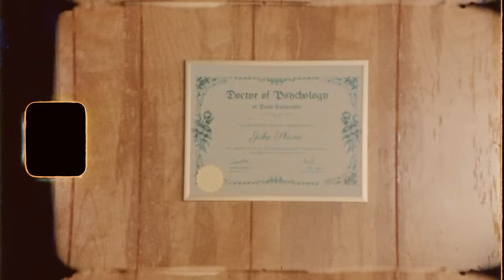Session 14: Larray | Therapuss with Jake Shane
Larri and Jake reminisce on old times and address the elephant in the room...

Tell Me What's Wrong at ⁠passthatpuss.com

Follow Larri!